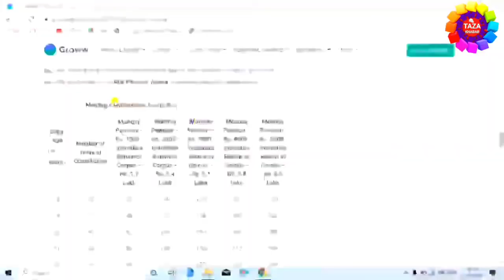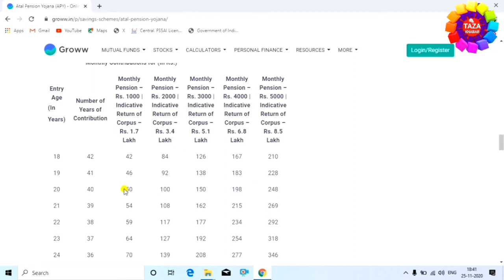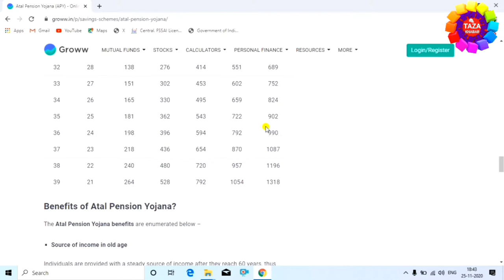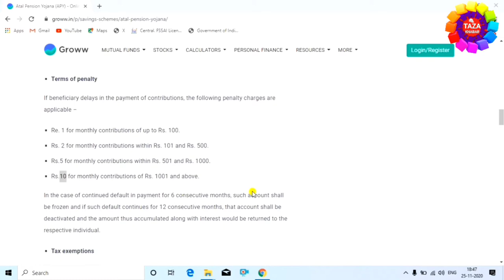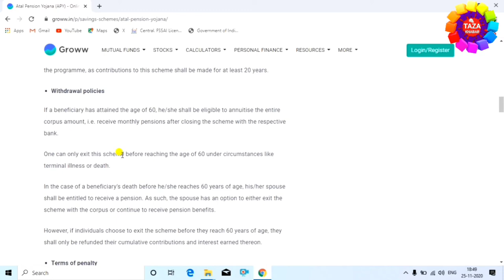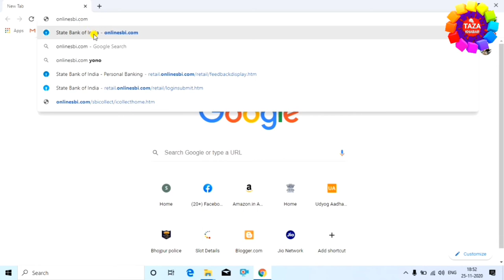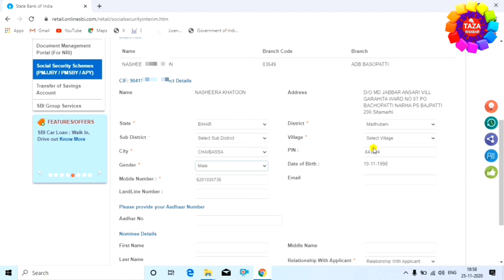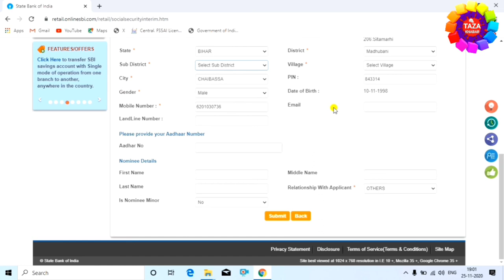Atal Pension Yojana in Hindi ! अटल पेंशन योजना की पूरी जानकारी ! APY Scheme Details in Hindi 2021 👵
is video me aap janege ki atal pension yojana kya hai aur atal pension yojana ke kya fayde hai aur atal pension yojana ka fayda kaise le aur kon atal pension yojana ke liye eligible hai.

Atal Pension Yojana is a government-backed pension scheme in India, primarily targeted at the unorganised sector. It was mentioned in the 2015 Budget speech by the than Finance Minister Arun Jaitley. It was launched by Prime Minister Modi on 9 May in Kolkata.

tags for reference : atal pension yojana in hindi full details,apy scheme details in hindi,atal pension yojana in hindi,atal pension yojana,pradhanmantri atal pension yojana,pension scheme,atal pension yojana 2021,atal bhihari pension yojana,atal pension yojana sbi online apply,apy 2021,apy online registration,atal pension yojana online apply kaise kare,atal pension yojana chat 2021,engineerraza,engineer raza,zoom,taza khabar,taza kbr,apy by engineer raza,apy engineerraza,latest news,pension scheme for private employees,atal pension yojana ke liye apply kaise kare mobile se,laptop se atal pension yojana ke liye apply kaise kare,online apply kaise kare atal pension yojana ke liye,atal pension yojana kya hai,kaise apply kare atal pension yojana ke liye,apy ke liye kaise apply kare,apply kaise kiya jata atal pension yojana ke lire,atal pension yojana apply online,how to make apy yojana,how to make atal pension yojana,अटल पेंशन योजना

Engineer raza